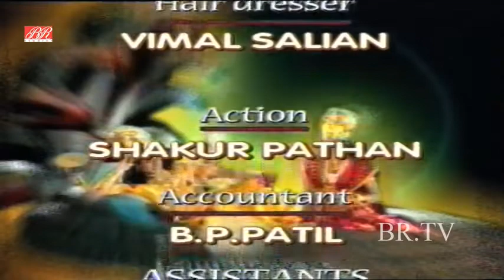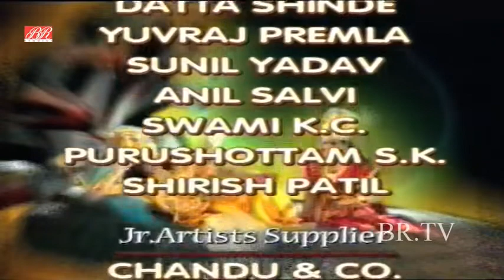vishnu puran episode 29